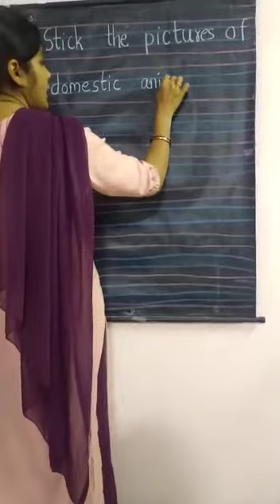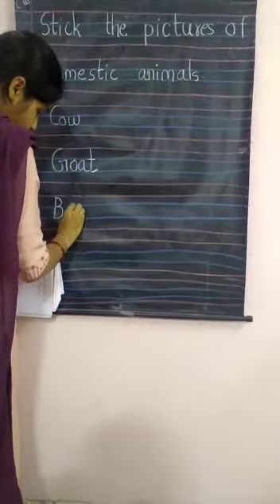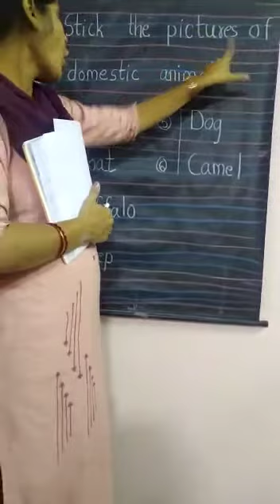Domestic Animals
Video from Satnam